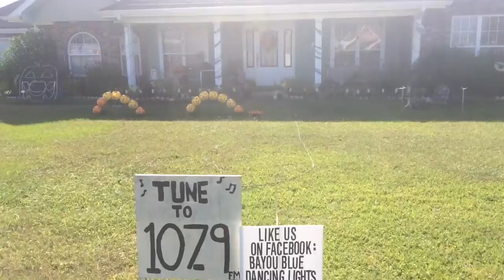Sound check - Halloween 2016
Setting up the sound for the light show for tonight's trick or treat visitors.